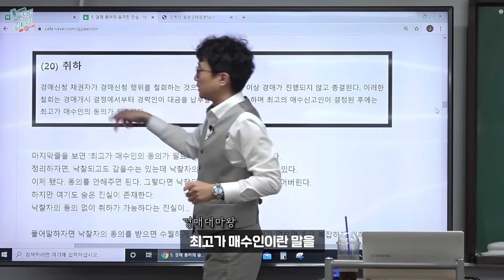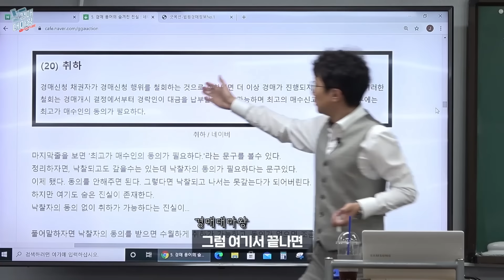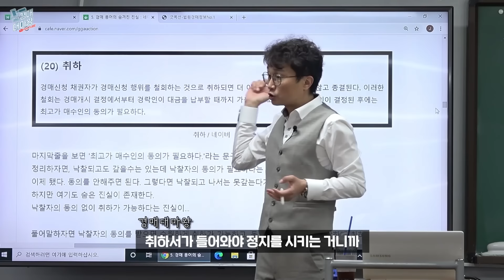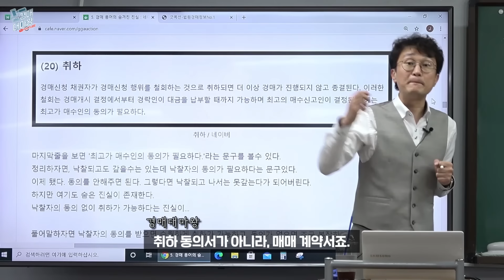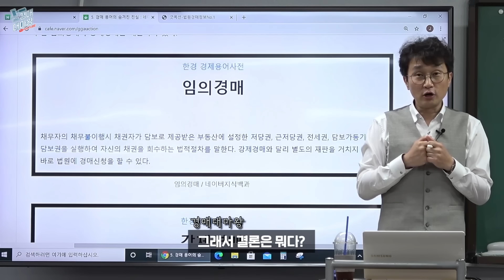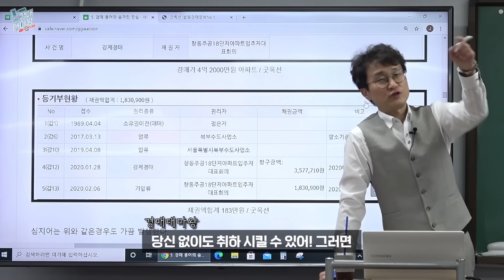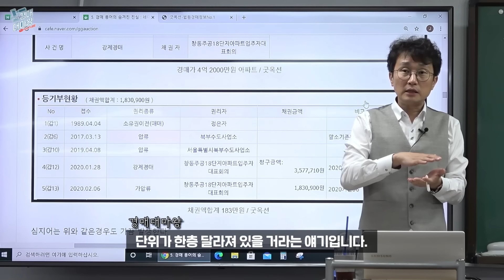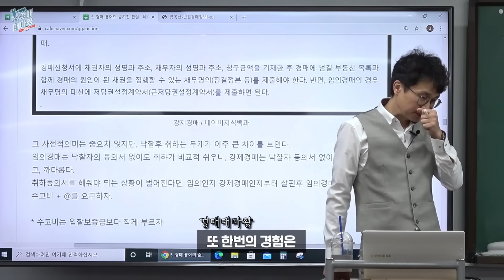어려운 경매용어 바로 알면 돈이 됩니다! 이론과 다른 실전지식! 지식을 활용하는 협상 노하우! |부동산경매|부동산투자